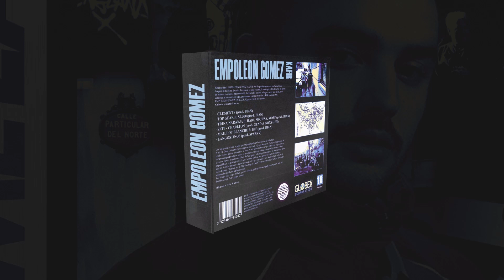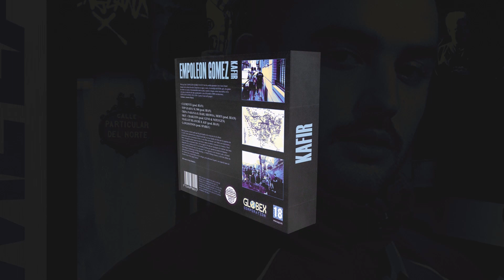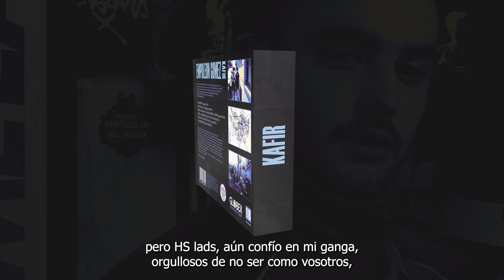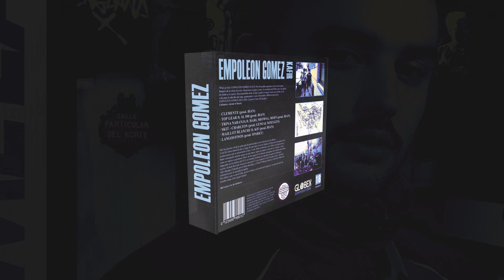KAFIR - TRINA NARANJA ft Hari, Moff & Showsa (Prod. Bian)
3º track the la maqueta "EMPOLEON GÓMEZ"

Letra por Kafir, Hari, Moff y Showsa

Prod: @bian_asscs
Artwork y animación: @yungnoxygen
Mix: @showsaone
Máster: @jonlabanda